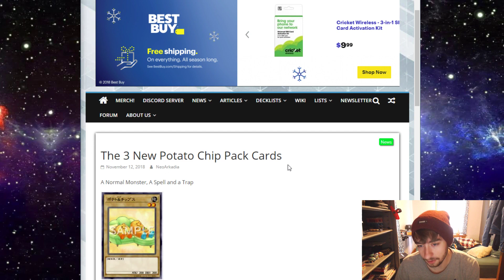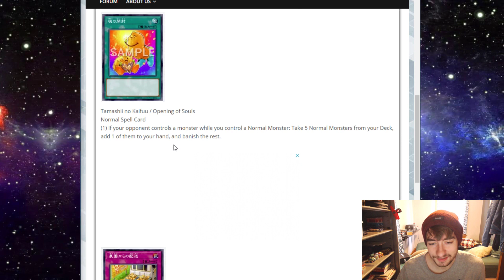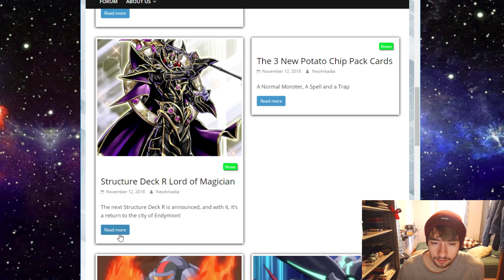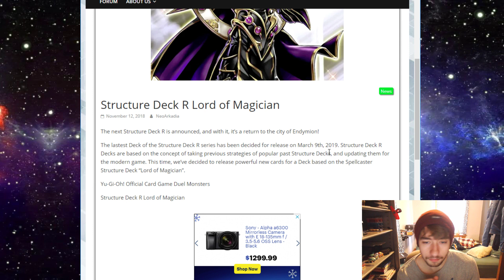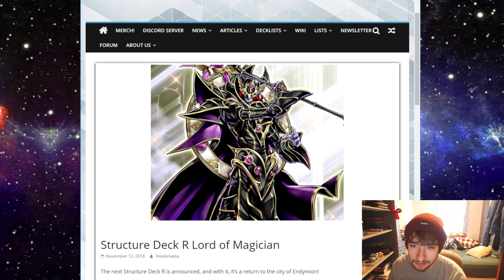NEW POTATO CHIP CARDS & MAGICIAN STRUCTURE DECK FOR OCG! [Yu-gi-oh! News]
I got some interesting news for you guys today. We've got a new fun archetype based around potato chips (not meta) and a new spellcaster structure deck coming up in 2019 so get excited!